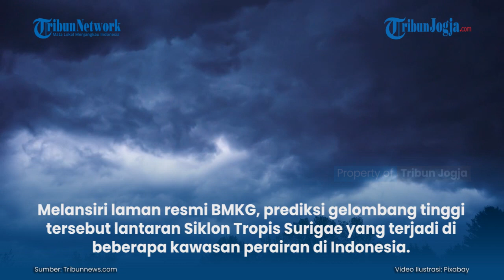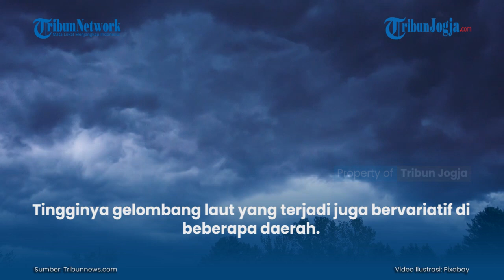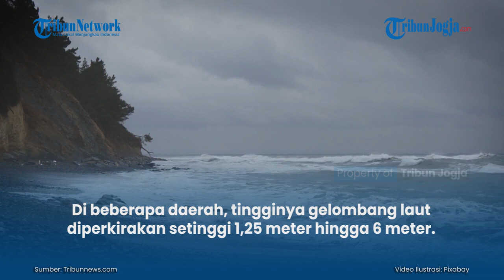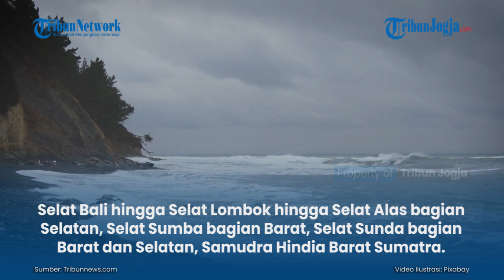PERINGATAN GELOMBANG TINGGI BMKG SABTU 17 APRIL 2021, DIPREDIKSI CAPAI 6 METER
Badan Meteorologi, Klimatologi, dan Geofisika (BMKG) merilis peringatan dini gelombang tinggi yang diprediksi terjadi pada Sabtu - Minggu (17-18/4/2021).

Melansiri laman resmi BMKG, prediksi gelombang tinggi tersebut lantaran Siklon Tropis Surigae yang terjadi di beberapa kawasan perairan di Indonesia.

Dari pantauan BMKG Siklon Tropis Surigae kini terjadi di kawasan Samudra Pasifik utara Papua...

Penulis: Triyo Handoko
Editor: Daryono
Editor Video: Afifudin (fif)

Artikel ini telah tayang di Tribunnews.com dengan judul Peringatan Gelombang Tinggi BMKG Sabtu 17 April 2021, Diprediksi Capai 6 Meter,